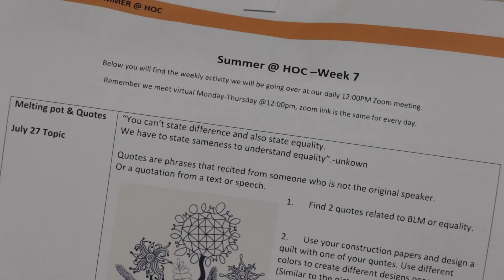Summer Camp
Virtual Experience

Online learning, Career Exploration, Art & Craft Series, Reading Activities, Stem Activities, Win Prozes and Awards, Explore New Art, Techniques, Movies and Games, Cooking Series, Creative Team Projects and More